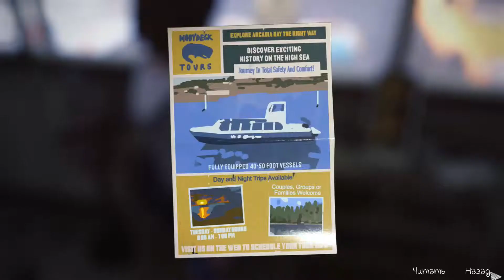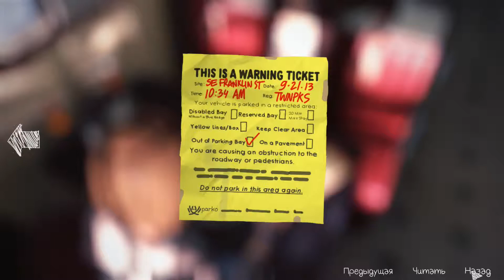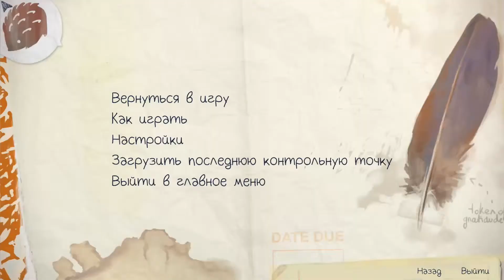Life is Strange #13 ► эпизод 2 ► Вразнобой ► Что у Хлои в карманах?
Всем приятной жизни, с вами Чумной психиатр и мы продолжаем играть в Life is Strange

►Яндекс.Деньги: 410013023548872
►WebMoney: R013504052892